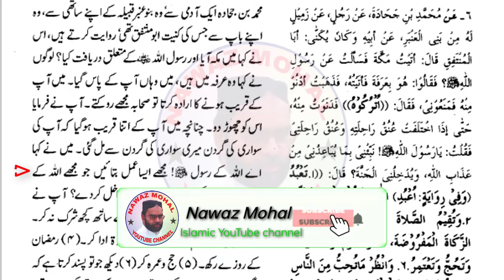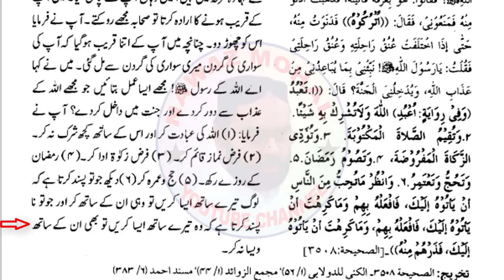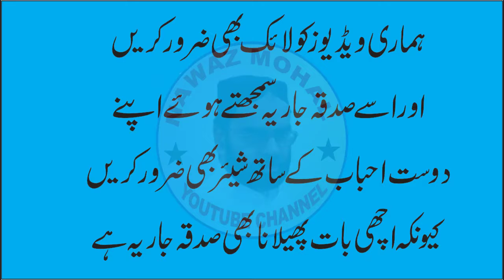Best Hadess for Muslim for Admission in Jannah | Nawaz Mohal Official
Best Hadess for Muslim for Admission in Jannah